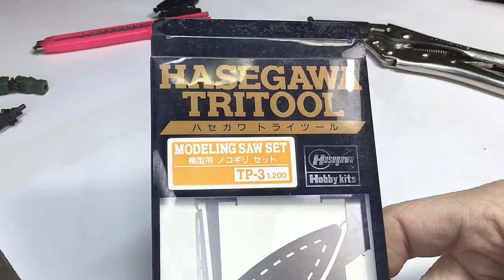HG ザク2 C型 その4：関節詰め 1 (首＆肩編)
バンダイの「HG 1/144 ザク2 C型」を作ってみました。
今回は「首と肩の関節」を詰めてみました。
動画の説明は「字幕」でご覧ください。
「４倍速ロングバージョン」もご覧ください。

00:00 タイトル
00:04 首と肩のキットの状態
00:07 首と肩の関節を詰めた状態
00:11 首の元の状態
00:19 首関節パーツの加工
00:55 首関節パーツの加工後の長さ
00:57 首関節パーツの接着
01:15 首関節パーツの仮組み
01:23 首関節パーツの加工
01:35 首関節パーツの仮組み
01:57 胸パーツの加工
03:13 胸パーツ他の組み立て
03:35 首関節詰め完了
03:51 首の元の状態
03:57 肩関節の元の状態
04:09 肩関節パーツの加工
04:12 バイスプライヤー
04:24 肩関節パーツの固定
04:32 長谷川トライツールの準備
04:58 肩関節パーツの切断
05:25 肩関節パーツの穴開け＆整形
07:17 肩関節パーツの接着
07:43 瞬間接着パテを使った補強
09:43 肩関節詰め完了
09:52 首と肩の元の状態
09:55 首と肩の関節を詰めた状態

■ 動画内の画材、道具等は下記で購入できます。
GSI クレオス「Mr.セメントSP」
高儀「ロングノーズ バイスプライヤー 165mm」
ハセガワ トライツール「モデリングソーセット TP3」
瞬間接着剤「シアノン」
GSIクレオス「Mr.SSP 瞬間接着パテ」
（アルテコSSP-HGの「HG専用パウダー」と同等品　瞬間接着剤付き）
アルテコ 瞬間接着剤用 硬化促進剤「スプレープライマー」
HG 機動戦士ガンダム THE ORIGIN「ザクII C型/C-5型」

■ 静止画像で見たい方はブログを御覧ください。

Sleepless Aloha / Reed Mathis
Room For Two / Dan Lebowitz